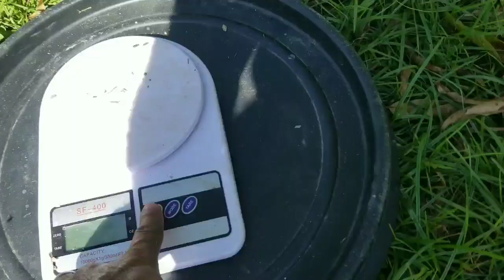🙆‍♂️INCREÍBLE ¡¡ Con tan sólo 3 MESES 😱411 GRAMOS WAOOOOO!!